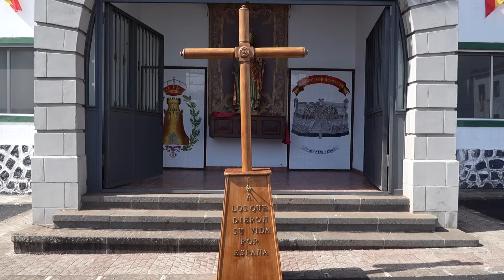INGENIEROS - PATRON SAN FERNANDO - 2024.05.30 - LA CUESTA - LA LAGUNA - I.CANARIAS - ESPAÑA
EL ACTO FUE PRESIDIDO POR  EL GENERAL DE BRIGADA D. RICARDO ESTEBAN CABREJOS